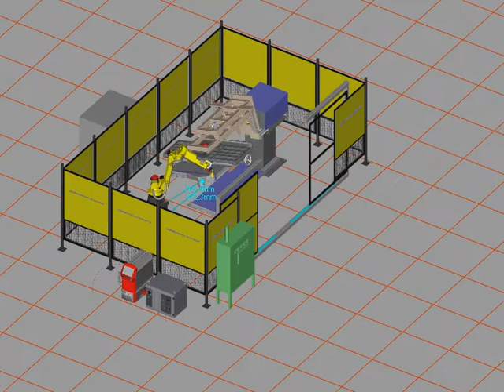Simulation with 1400 robot